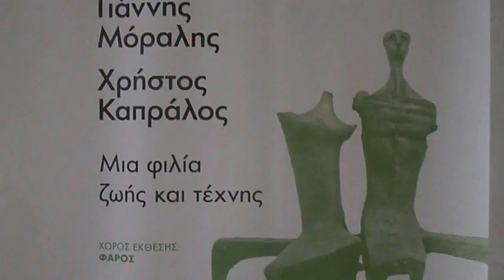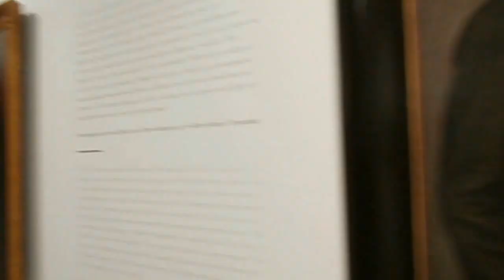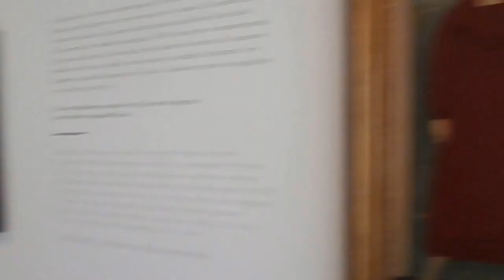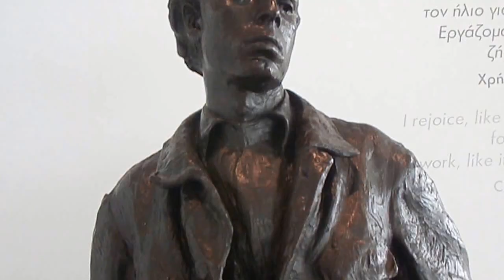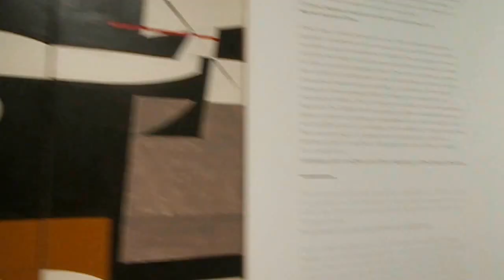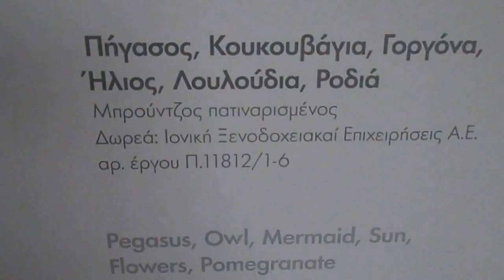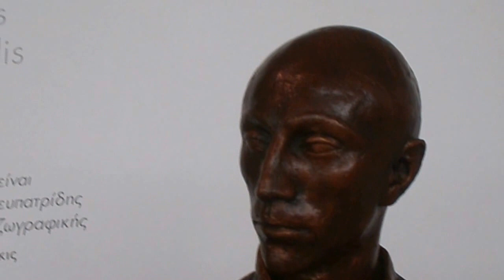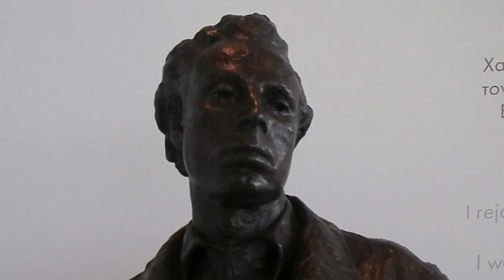Γιαν. Μοραλης Χρησ. Καπραλος Ιδρυμα Σταυρος Νιαρχος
Εκθεση εργων του Ζωγραφου Γιαννη Μοραλη και του Γλυπτη Χρηστου Καπραλου στο Κεντρο Πολιτισμου Σταυρος Νιαρχος Πενηντα Αριστουργηματα του Γιαννη Μοραλη και δεκαοκτω χαλκινα εργα του Χρηστου Καπραλου παρουσιαζονται